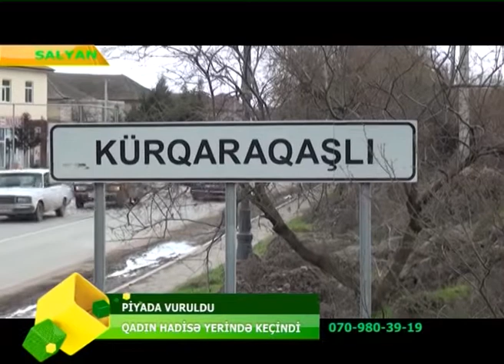AVTOMOBILIN VURDUGU PIYADA DUNYASINI DEYISDI